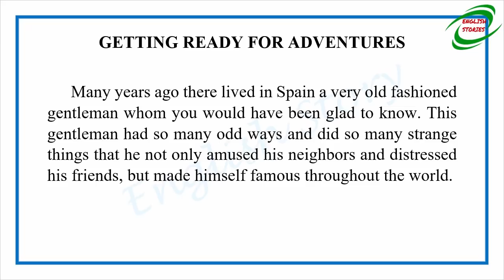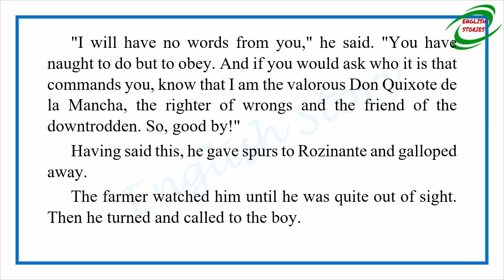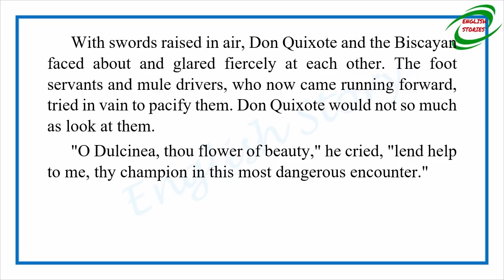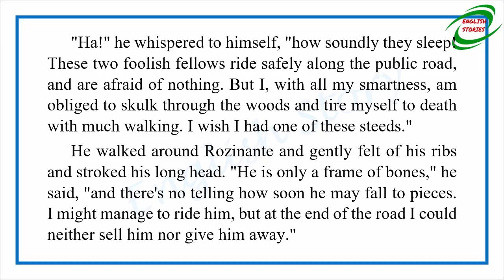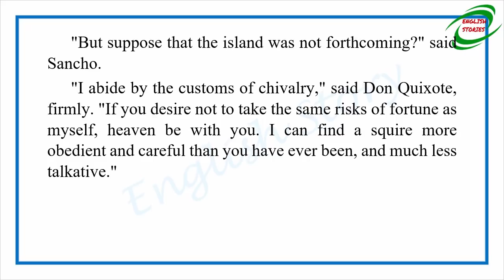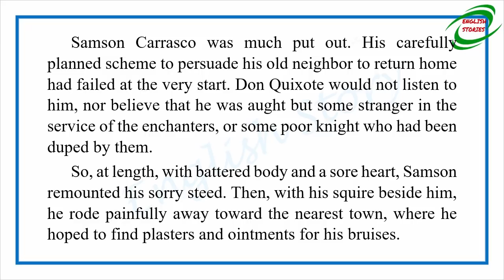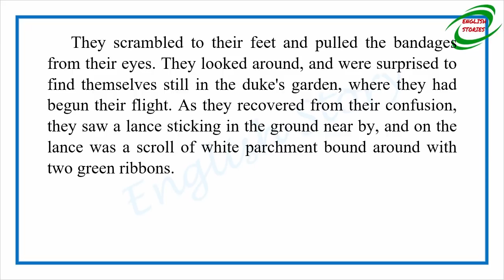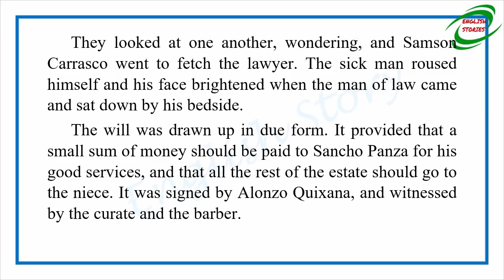Learn English Through Story - Don Quixote by Miguel de Cervantes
Story title: Don Quixote
Author: Miguel de Cervantes